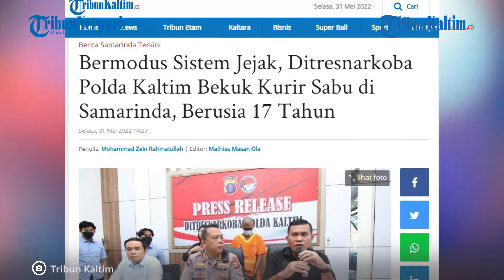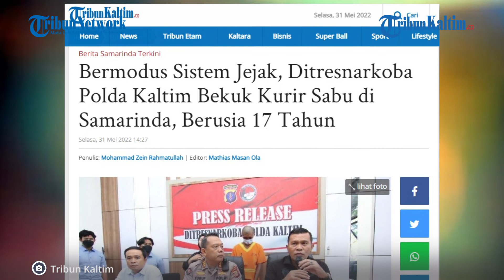Bermodus Sistem Jejak, Ditresnarkoba Polda Kaltim Bekuk Kurir Sabu di Samarinda, Berusia 17 Tahun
Seorang pria berinisial MR (17) dibekuk jajaran Subdit II Ditresnarkoba Polda Kaltim lantaran diduga hendak mengedarkan narkotika jenis sabu.

MR dibekuk di seputaran Jalan Rapak Indah, Karang Asam Ulu, Sungai Kunjang, Samarinda pada Jumat (27/5/2022) lalu lengkap dengan barang buktinya.

Direktur Resnarkoba Polda Kaltim, Kombes Pol Rickynaldo Chairul menerangkan, kawasan tersebut memang kerap menjadi lokasi favorit untuk bertransaksi narkoba.

Kata dia, praktik tersebut sudah menjadi modus yang kerap diterapkan dalam iklim peredaran narkotika di Kaltim secara umum. Biasa dikenal dengan sistem jejak.

Karenanya, lokasi tersebut kemudian menjadi pantauan petugas. Dimana team langsung melakukan penyelidikan di tempat itu.

Editor: Robin